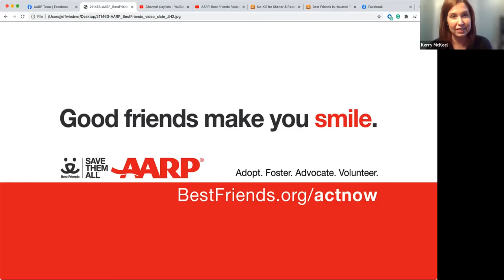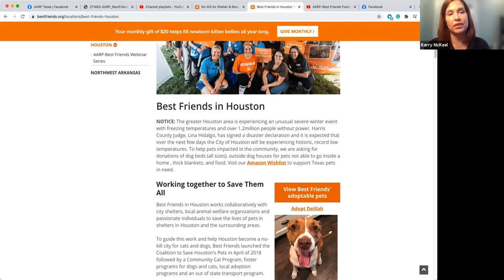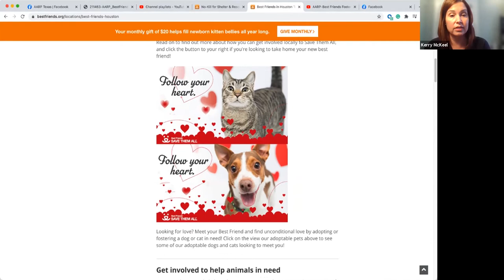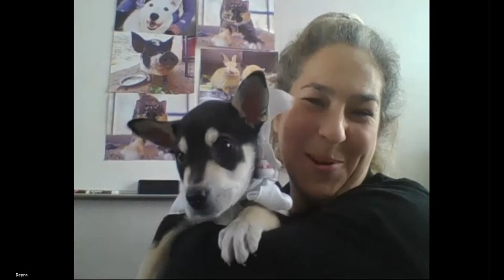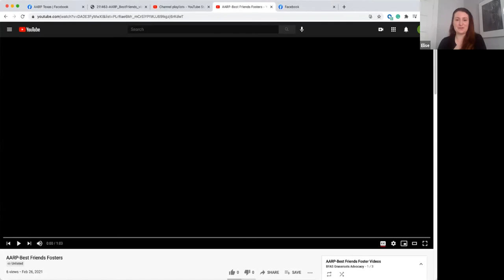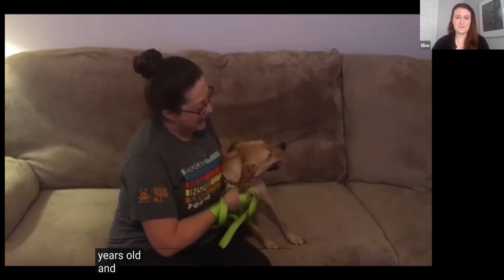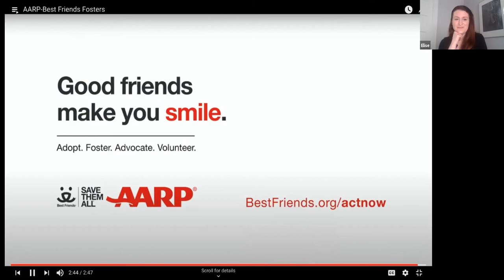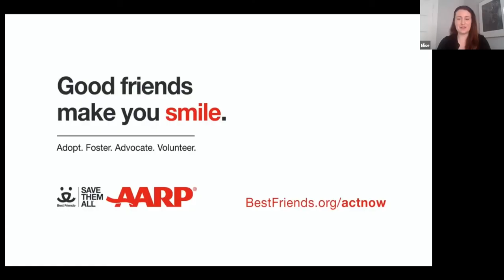Best Friends - AARP - All your pet behavior questions answered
Has your pet been acting differently since you’ve been home more during covid? Does your dog lose his mind when someone comes to the front door? Wondering why your cat doesn’t always use the litter box? Wish your pup would not pull so much during her walks? Tune in for an engaging webinar on pet behavior with two expert trainers from Best Friends Animal Society, a national animal welfare organization that runs the largest no-kill animal sanctuary in the country and has an outpost right here in Houston. Best Friends trainers will answer your pet-related questions and provide training and behavior tips that will help both you and your pets live happier, healthier lives together.